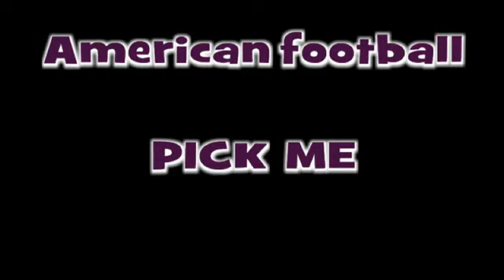pick me le vrai.avi